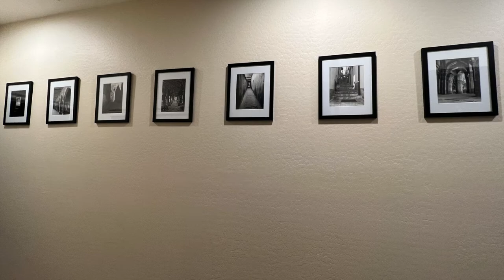The Makeover of My Arizona Home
I purchased this house in September of 2020.  The before and afters you see are a year's worth of work so far!